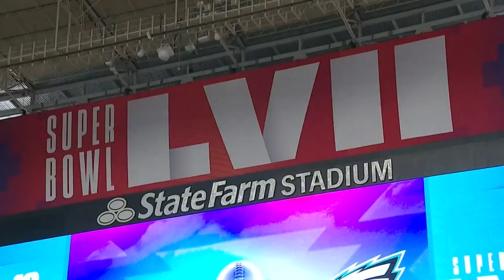Two Arlington Lamar High School graduates will face off in Super Bowl LVII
Shane Buechele is a backup quarterback for the Kansas City Chiefs. Linebacker Kyron Johnson is in his rookie season with the Philadelphia Eagles.